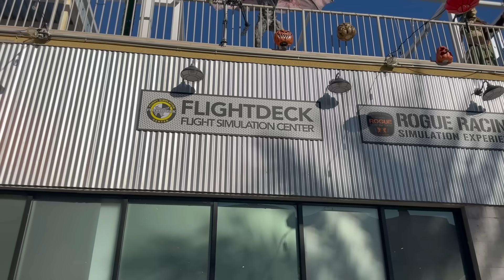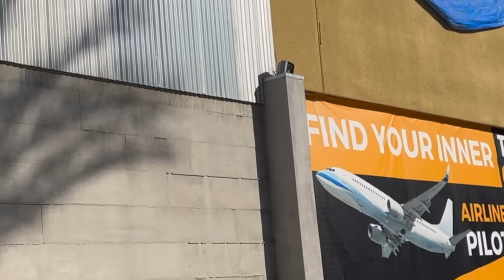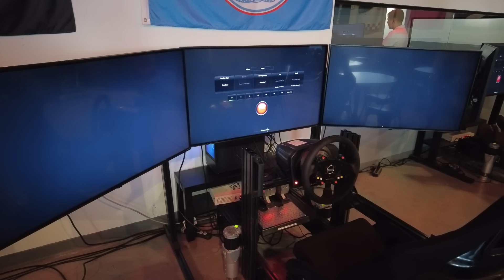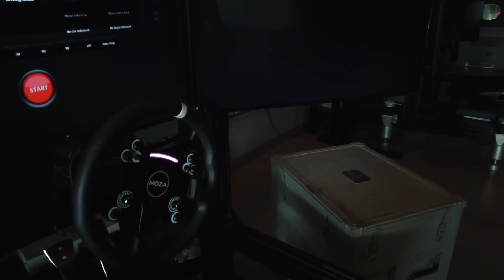Crazy Experience Driving 120mph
This was a turn of events!

I 100% suggest you guys check this out if in the area !!! Great time!

MischiefMakerTV.com